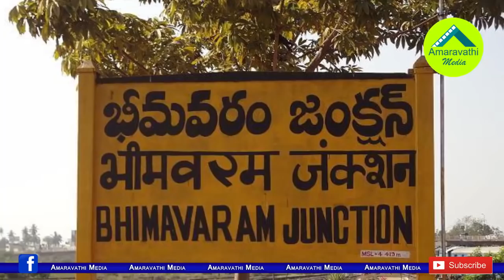భీమవరం ఎవరికి వరం అవుతుంది?పవన్ పరిస్థితి ఏమిటి?| Pawan Kalyan will win in Bhimavaram?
Watch this video about ground report on Bhimavaram Constituency
Amaravathi Media